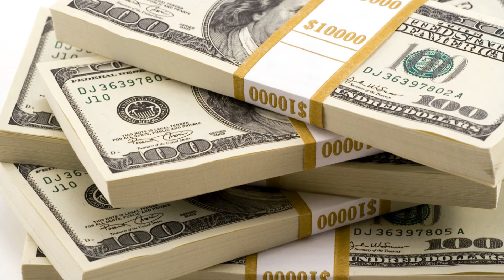Your own T.V. Comercial for $100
to find out more and see samples.